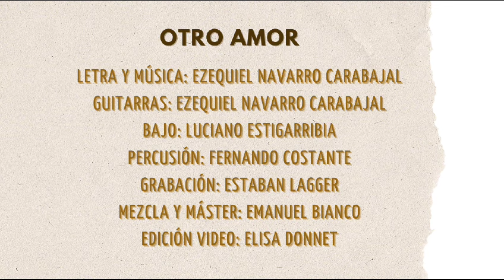Otro Amor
zamba que me pertenece en letra y música todas las guitarras grabadas por mi y acompañado por
Luciano Estigarribia en bajo
Fernando Costante en percusión
Esteban Lagger en estudio y tomas
Emanuel Bianco en mezcla y máster
un trabajo con mucha dedicación y amor para que se puedan emocionar y disfrutar al escucharlo. gracias siempre por estar ahí.